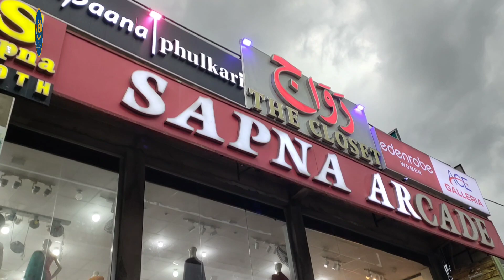Nakali Roshaniyan nakali Dulha Dulhan | Daily GupShup